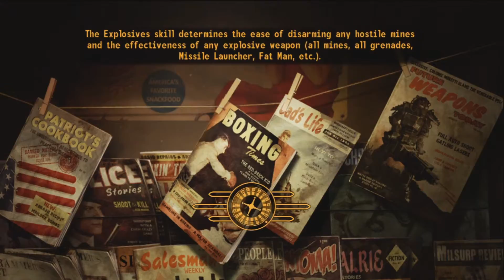ScienceTom's Adventures in Fallout: Episode 5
This time i continue to help out the powerstation and learn more about Archimedes!!